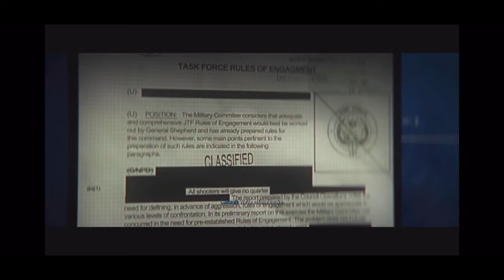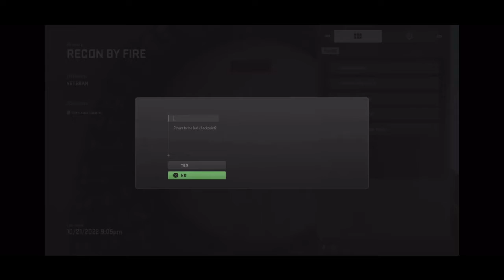Cod MW2 part 9 Recon by fire